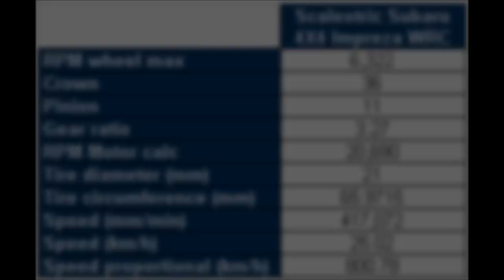Subaru 4x4 Impreza WRC Scalextric - RPM test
Teste de RPM do meu novo Subaru da Scalextric